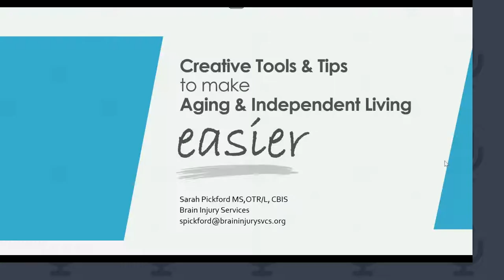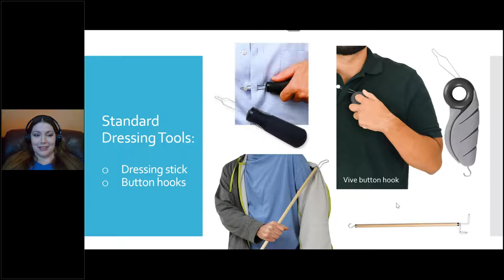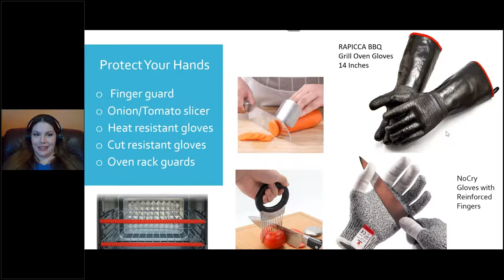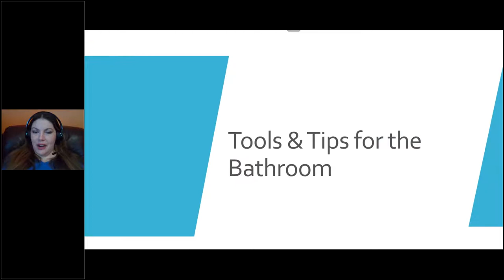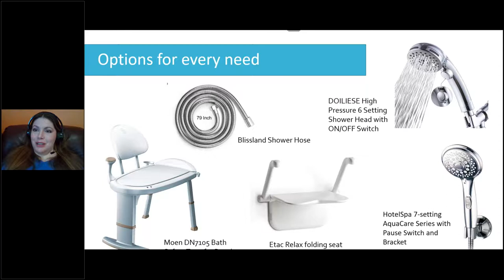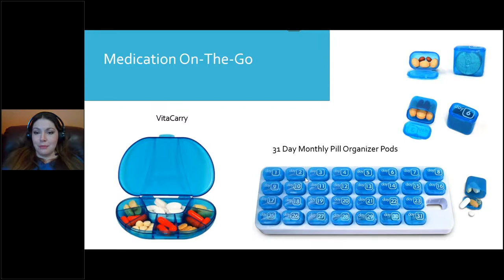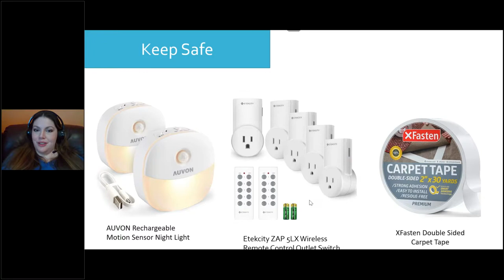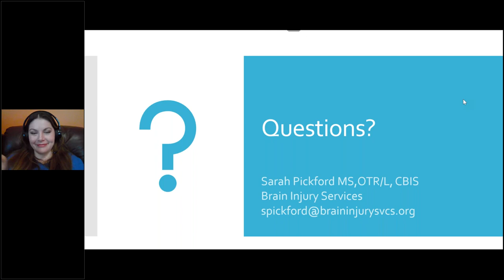Creative Tools and Tips to Make Aging and Independent Living Easier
Sarah Pickford, MS, OTR/L, CBIS, Brain Injury Services

Virginia Hospital Center named one of the Nation's
100 Top Hospitals®
By Truven Health Analytics.